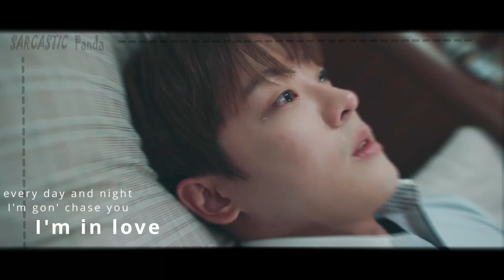Love for Love's Sake || "I am Lost Looking for You."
*TURN ON ENG CAPS AND HD PRETTY PLEASE*

Love for Love's Sake coming for my Top Korean BL spot and the year just started! I'm a tad late, but it's okie. I am obsessed with them, I'm serious. AND THE BTS PICTURES OF JOOWAN CLINGING TO TAEVIN 😭 Also I DON'T KNOW WHY I thought of this show while listening to INCEPTION but here we go.

Series: Love for Love's Sake
Pairing: Tae Myung Ha and Cha Yeo Woon
Song: INCEPTION by ATEEZ